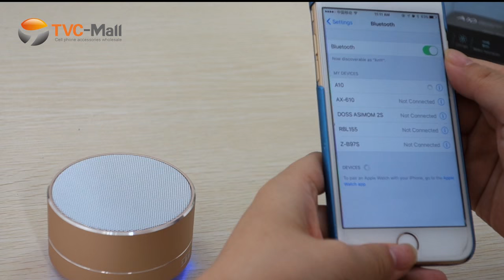Mini Stereo Bluetooth Speaker Review TF Card Music Player FM Wireless Speaker Review - TVC Mall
Features:
+ Coated with metal skin, durable for long time use
+ Stereo sound effect for music play
+ Design with LED flashing lights, offering you a better visual experience
+ Supports hands-free calls
+ With TF card slot, can play MP3 format files in the TF cards

Specification
+ Bluetooth Version: 2.1
+ Transmission Distance: 10M
+ Output Power: 3W
+ Battery: 400mA 3.7V
+ USB Voltage: DC 5V
+ Frequency Range: 150Hz-20KHz
+ Playing Time: about 2.5 hours
+ Product Size: 6.8 x 6.8 x 4.2cm